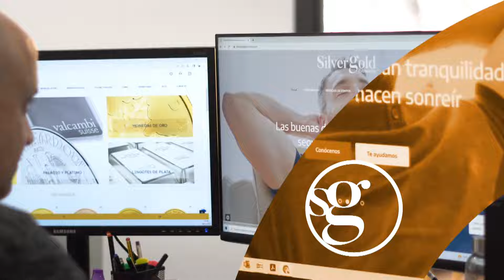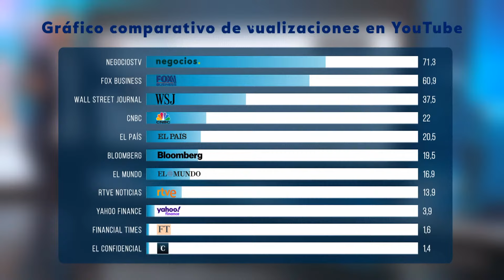INFORMATIVO: Rusia "asusta a Zelensky" con el misil hipersónico, alerta en la OTAN y Putin advierte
Máxima tensión en la guerra en Ucrania. Las ojivas del misil balístico de medio alcance Oreshnik han llegado a las instalaciones del complejo militar industrial ucraniano en Dnepr, según ha informado el ministerio de Defensa de Rusia.

Por su parte, el ministro de Asuntos Exteriores de Rusia, Serguéi Lavrov ha afirmado que el presidente ucraniano, Zelensky se asustó tras el lanzamiento del misil ruso balístico intercontinental. "En cuanto a la reacción a nuestra respuesta, según tengo entendido, Zelenski se asustó y empezó a acusar a sus amos de dejarle desarmado ante semejante acción por parte de la Federación Rusa".

La inteligencia militar de Ucrania (GUR) ha compartido este viernes información sobre el misil balístico Oréshnik, que Rusia utilizó el jueves en un ataque contra infraestructuras en la ciudad de Dnipró, ubicada en el centro de Ucrania. De acuerdo con el GUR, el proyectil podría haber sido disparado desde el sistema de misiles Kedr, localizado en la región rusa de Astracán.